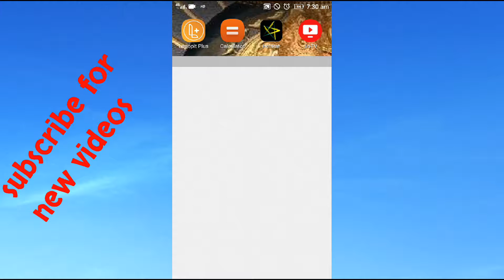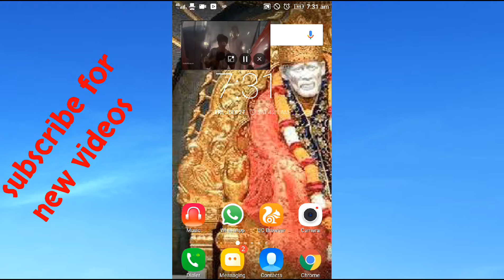Best app then MX player if you see this app you can't leave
This is an awesome app
I am also using the same app
Instead of using MX player